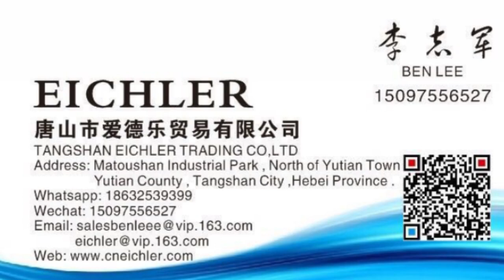Large size automatic folder gluer